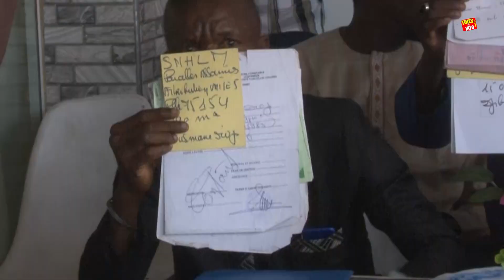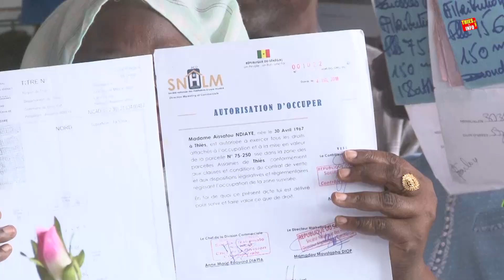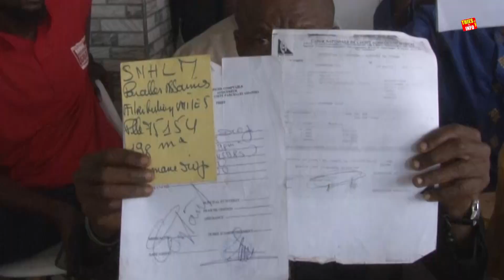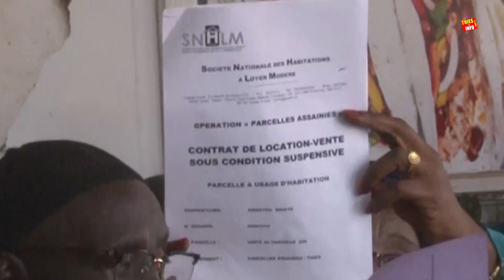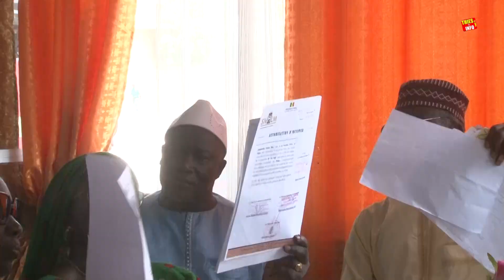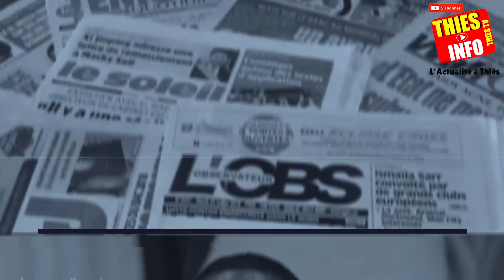LES VICTIMES DE LA S N H L A THIES PROTESTENT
PROTESTATIONS DES VICTIMES DE LA S N H L A THIES